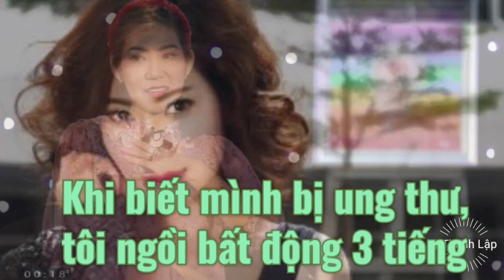'Bà trùm Phượng Đê' : Khi biết mình bị ung thư, tôi ngồi bất động 3 tiếng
Trong chương trình Lời tự sự, diễn viên Kim Phượng trải lòng về khoảng thời gian chống chọi với căn bệnh ung thư.